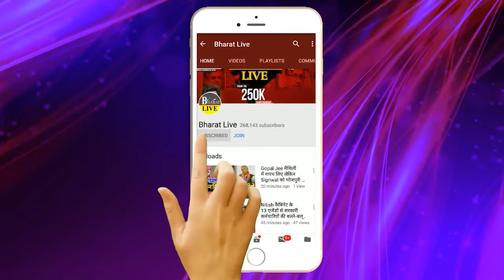बड़ा बवाल! राजपूत VS ब्राह्मण की लड़ाई में कूदे टुन्ना पाण्डेय मचाया गज़ब का तांडव राजपूतों कों बताई